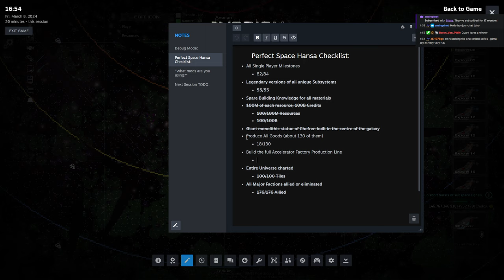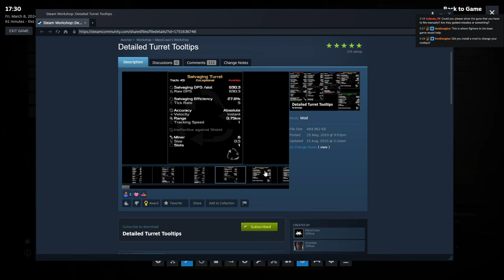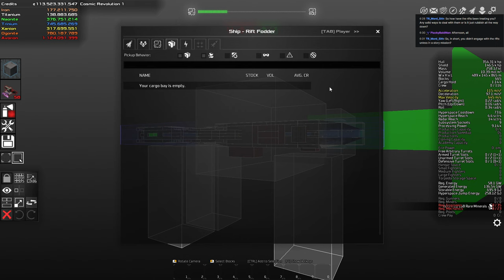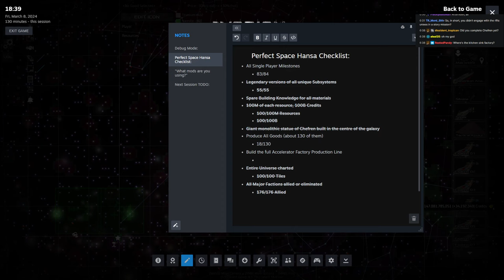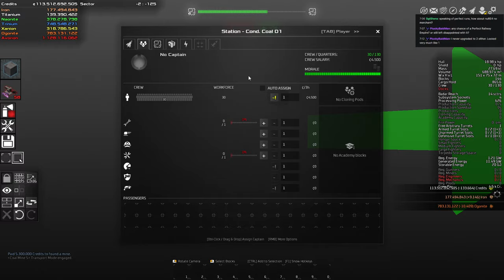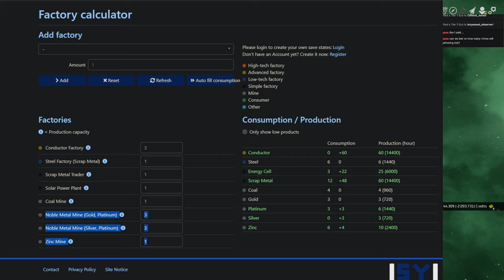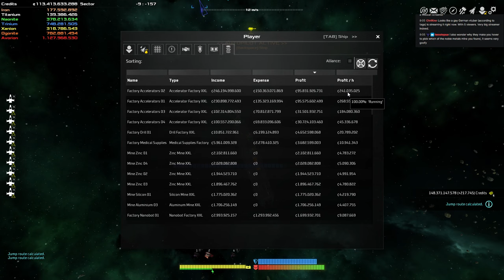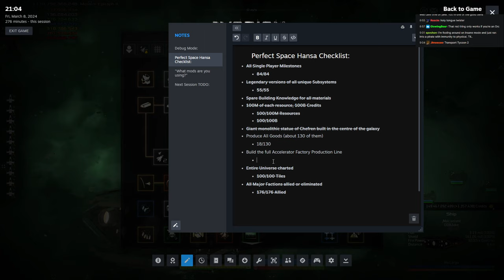Avorion: Perfect Space Hansa 13 - Rounding Off the Rifts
How is this still not done!? These rift missions are quite terrible but we need them for 100%.

► Bitcoin - 1QAzrHDqbiXjXaU84Cg93i2cPcEwcM68Xg